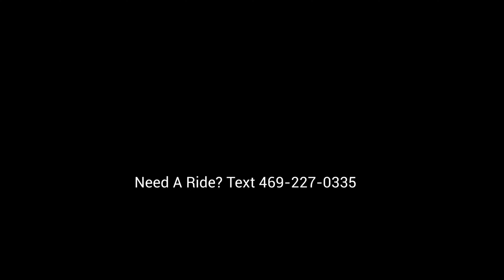Ktwon Fame: The Importance of DJs, Making "Big Steppa" Phrase Popular & Surviving Shootouts (pt. 4)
in part 4 of The Driver's Seat podcast interview, @KtwonFamemusic speaks on how DJs are slightly more important than blogs and how he plans to help the city once he reaches the ultimate level plus more